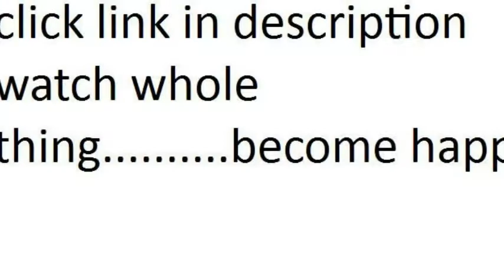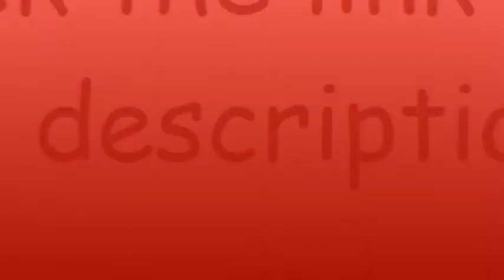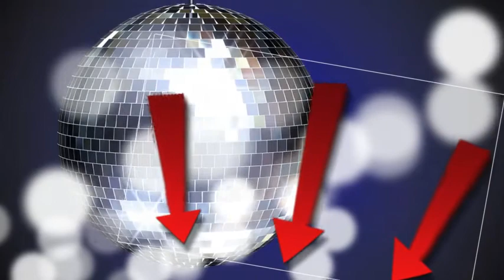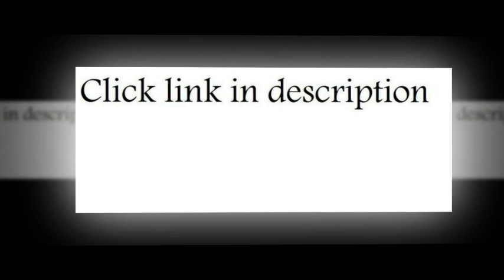flash furniture 30 quot round table top with black or mahogany reversible laminate top